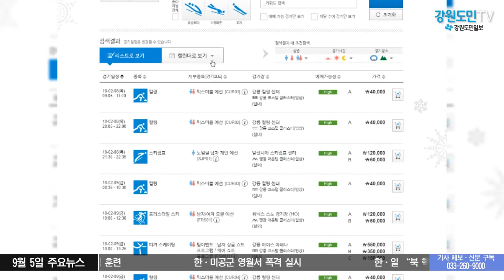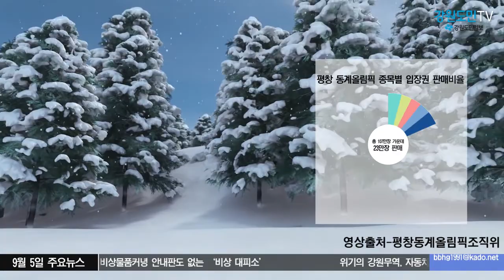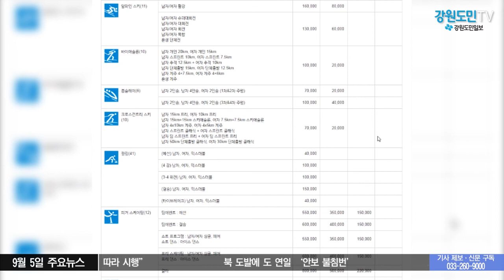북핵 악재 속 올림픽 입장권 판매돌입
북핵 이슈와 관련한 시민들의 불안감이 커지고 있는 가운데 올림픽 흥행에도 타격을 입지 않을까 우려되고 있습니다.
하지만 이런 가운데 올림픽 입장권 판매가 본격적으로 시작 돼 주목되고 있습니다.

평창조직위원회는 5일 2시부터 올림픽 입장권을 온라인에서 실시간으로 판매하기 시작했습니다.
입장권은 온라인을 통해 선착순으로 실시간 결제할수 있으며 좌석은 자동배정입니다.

같은날 도청 앞에서는 입장권 판매개시 기념 특별 캠페인 '클릭하라 평창'이 열려 올림픽 서포터즈 등 500여명이 모인 가운데 응원퍼포먼스와 입장권 구매시연영상 상영 등을 진행했습니다.
최문순 강원도지사는 부스에 마련된 노트북으로 직접 입장권 온라인 구매를 하는 등 활발한 입장권구매를 독려하고 나섰습니다.
*인터뷰/도지사

앞서 조직위는 이미 지난 2월부터 두달동안 1차 올림픽 입장권을 시범적으로 판매했는데, 총 107만장 가운데 23만장이 판매돼 21.5%에 그친것으로 집계됐습니다.
종목별로는 효자종목 쇼트트랙이 22.5%로 가장 높은 예매율을 보였고 개회식이 18%,피겨스케이팅이 16.9%,스키점프가 12.7% 순으로 집계됐습니다.
반면 비인기종목인 노르딕복합은 1.6%,크로스컨트리가 1.9%,바이애슬론이 2% 등의 저조한 판매율을 보였습니다.

일각에서는 올림픽 입장권 가격이 부담이라는 시민들의 목소리도 나오고 있습니다. 또 온라인에서 구매하는 방식인 만큼 중장년층이나 노년층은 접근하기 어렵다는 지적도 있습니다.
*인터뷰/시민
입장권 가격은 낮게는 4만원대지만, 개회식 A석의 경우 150만원에 판매되고 있습니다.강원도민TV 송혜림입니다.